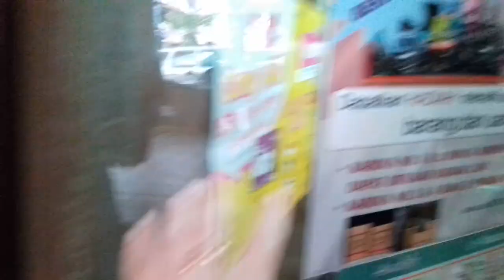Ikut KAWAN k TOKO INDO//KIRIM DWET//TOKO INDO BEN RAME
K Toko INDO sm kawan kirim Dwet KURS 462
ALHAMDULILLAH. Mulai Naik lgi. yg smpat TURUN.
Toko INDO daerah Hsinchu.TAIWAN